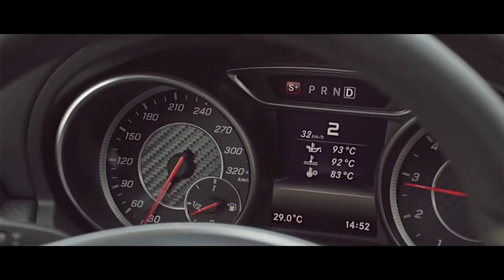Roadtrip Mercedes-AMG A 45 4MATIC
Wat is er nog leuker dan een roadtrip door de Zwitserse Alpen? Precies, een een roadtrip door de Zwitserse Alpen in de Mercedes-AMG 45 4MATIC :-)